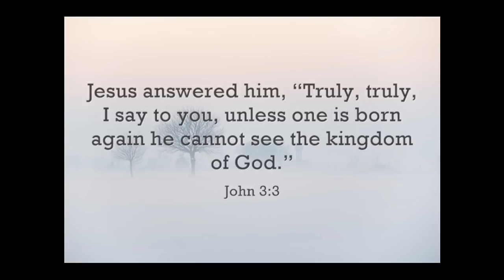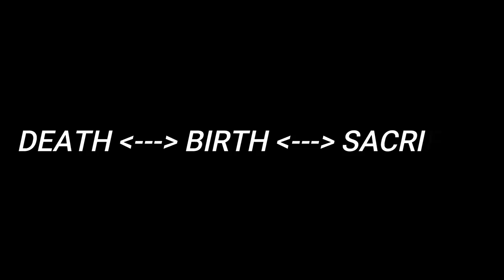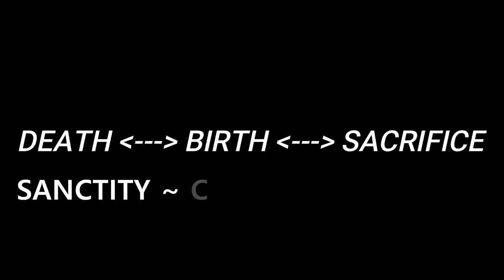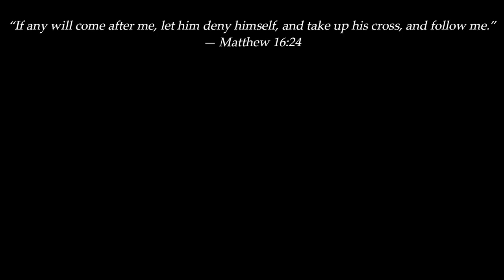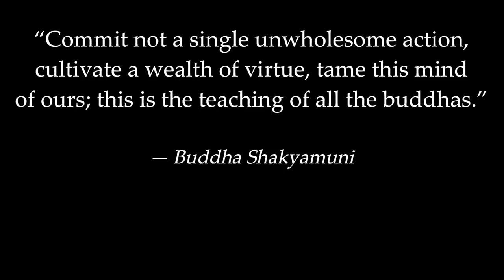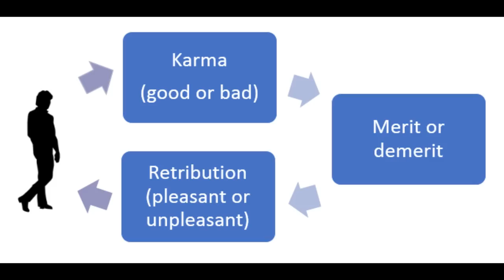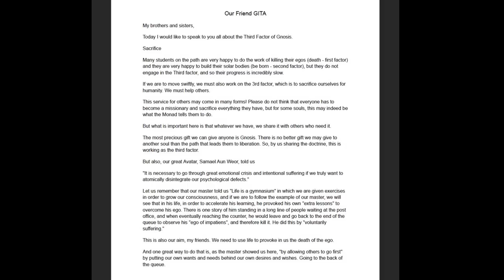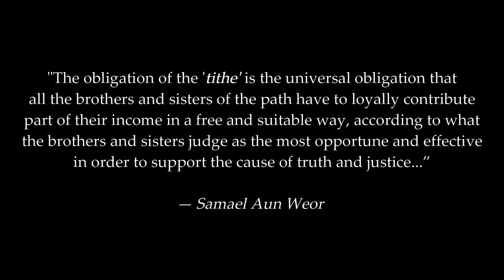The Three Factors of Gnosis: Death, Birth & Sacrifice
Discover the three essential ingredients to revolutionize and awaken consciousness: a path of love which involves internal death, spiritual birth, and helping humanity. The three factors are the keys to transform our lives into a greater purpose:
• Death: purification of pride, anger, lust, envy, etc
• Birth: liberation and actualizion of virtue and right action
• Sacrifice: attainment of service, charity, selflessness, bodhichitta, etc

In Mahayana and Tantrayana Buddhism, these three factors are taught in the following order:
• Death: to cease harmful action and eliminate its causes
• Birth: to adopt virtuous action and support its causes
• Sacrifice: to work for the benefit of others

0:00 - To Die Is To Be Born
8:48 - Balancing The Three Factors
14:27 - The Three Factors As Taught by Jesus & Buddha
20:12 - The Three Factors Are One Movement
26:22 - A Friend On The Path